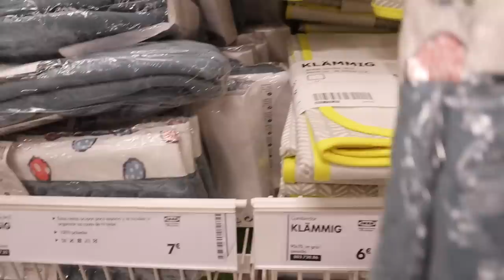¡CAMBIAMOS la HABITACIÓN de las NIÑAS! + VAMOS a IKEA 🎄VLOGMAS 9 🎄